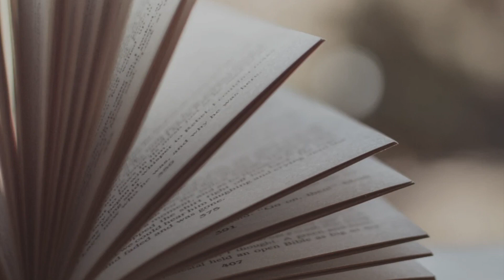Word of the Week, November 17th